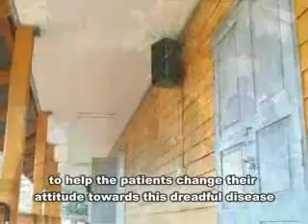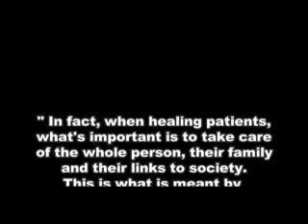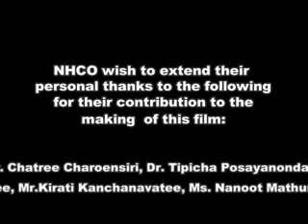How volunteering can overcome cancer